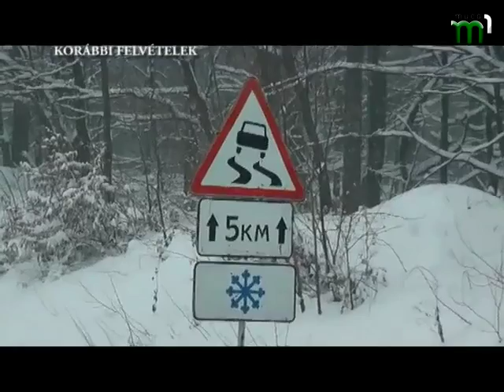Новини угорською мовою 5.02.18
В Ужгороді підпалили будинок Товариства угорської культури.